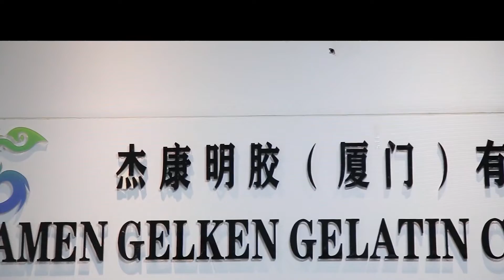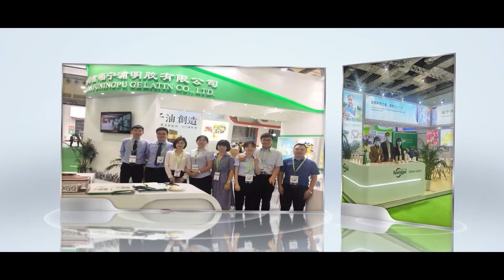GELKEN is a professional manufacturer Pharmaceutical Gelatin, Edible Gelatin and Hydrolyzed Collagen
Established in 2012, Gelken Gelatin is a professional manufacturer in the production of high-quality Pharmaceutical gelatin, Edible gelatin and hydrolyzed collagen. Products are widely used in medicine, capsule, food industry, cosmetics, health products and other industries.

Along with the fully upgrade to production line since 2015, our facility is in the top class of the world. We have complete quality management system and food safety management system certified by ISO9001, ISO22000, FSSC22000,GMP. Our production team are from top gelatin factory with 20 years' experience. Now we have 3 gelatin production line with annual capacity of 15,000 tons and one Hydrolyzed Collagen line with annual capacity 3000tons.

Our professional Quality Assurance & Quality Control system and more than 400 of Standard operating procedure ensure to provide stable, safe and healthy products to our customers.